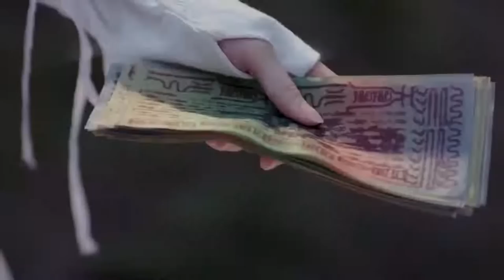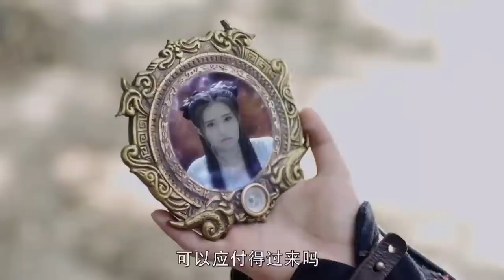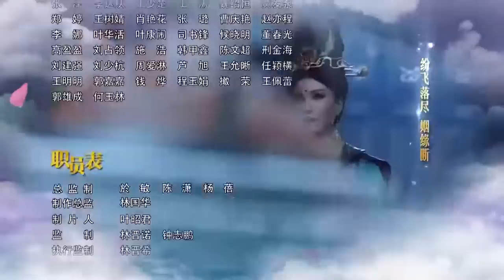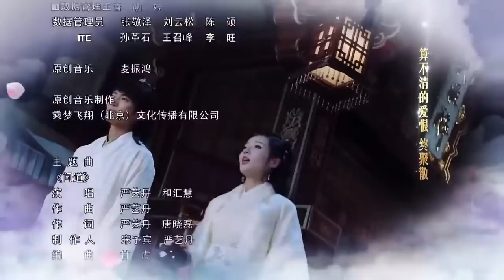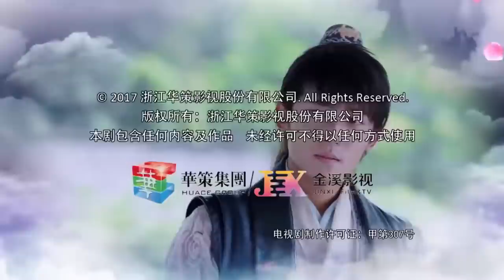ENGSUB《三界之恋》Love Of Three Realms 12｜三大高手共抗狼族的攻击，成为共同出生入死的亲密搭档，但却也因此陷入微妙的三角关系 - 热播古装玄幻剧